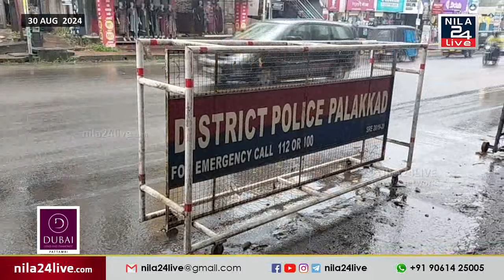പട്ടാമ്പിയിലേത് ട്രാഫിക് പരിഷ്‌ക്കാരങ്ങളോ അതോ നഗരസഭയുടെ ഒത്താശയോടെയുള്ള പ്രതികാര നടപടിയോ?